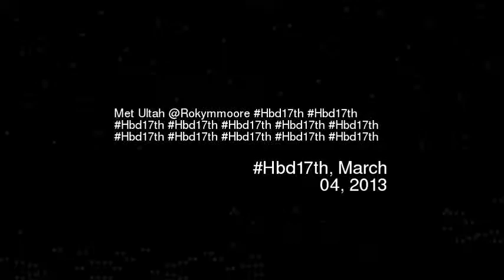et Ultah Rokymmoore Hbd17th Hbd17th Hbd17th H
Met ultah rokymmoore hbd17th hbd17th hbd17th hbd17th hbd17th hbd17th hbd17th hbd17th hbd17th hbd17th hbd17th hbd17th